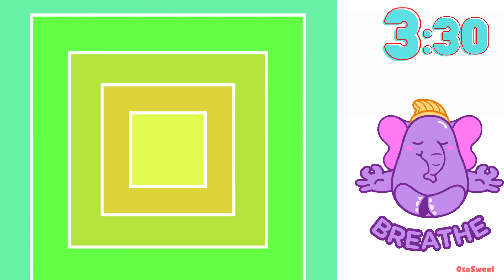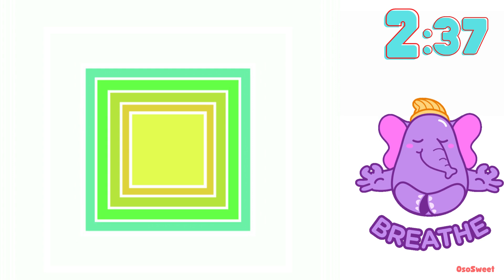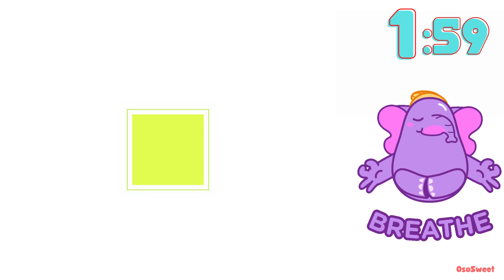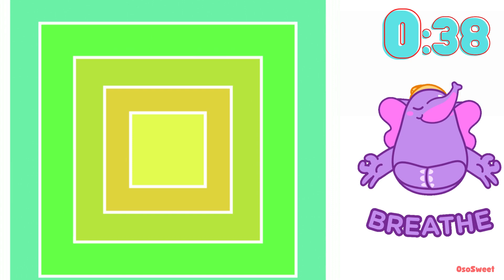5 minute MINDFULNESS Videos for kids 2023 | Quick breathing exercises for kids + students!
This simple meditation +timer deep breathing video for kids is perfect to use in preschool, kindergarten and other classroom and learning settings!

Breathing exercises help children self regulate! Adding a visual element helps them stay focused and reach their goals. Breathing videos are useful for:

-temper tantrums
-circle time
-morning routines
-before, during & after transitions
-& more!

It's easy-just press play and let the visuals, music + countdown timer do the rest of the work! The super cute visuals and trendy music will get your little ones inspired to complete this relaxing mindfulness activity.